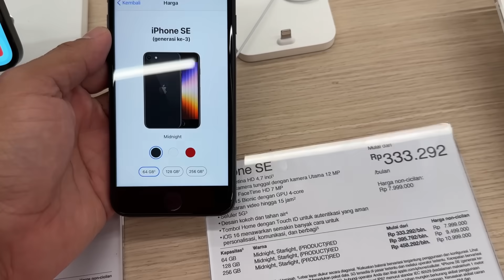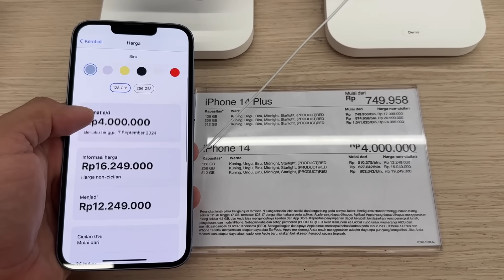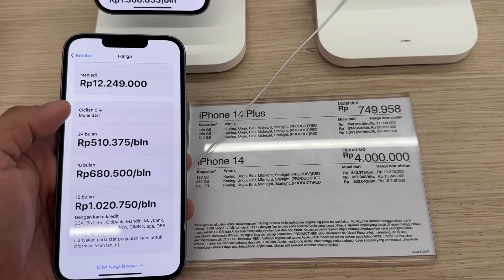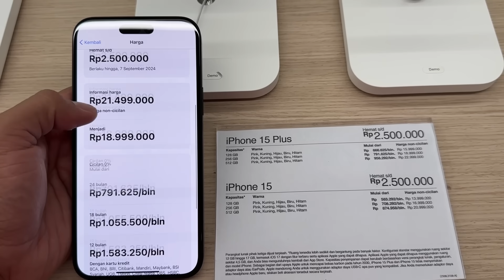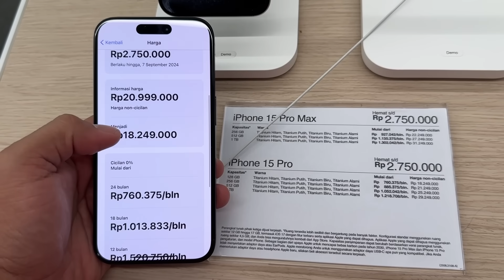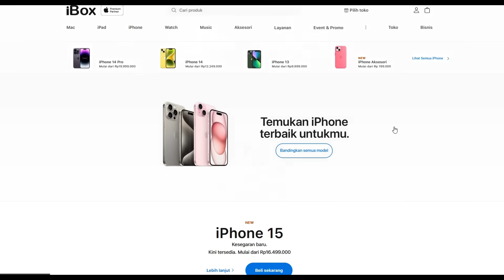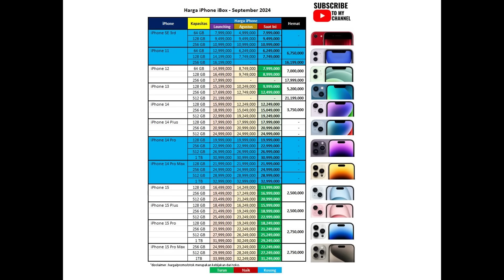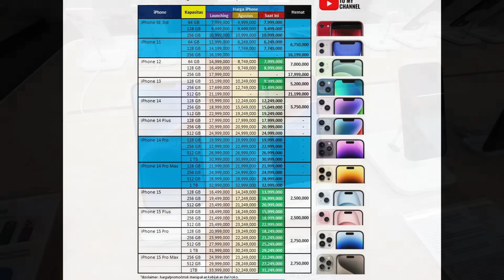Update Harga iPhone iBox September 2024 | Turun Sampai Jutaan!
Support Channel ini ya Gaess, dengan cara :
Supaya Channel ini bisa jadi lebih baik lagi kedepannya..
Terimakasih..

Cerita di video ini :
Update harga iPhone di bulan September 2024..
Kira kira gimana nih harga iPhone iBox menjelang iPhone 16 rilis?
penasaran kan?